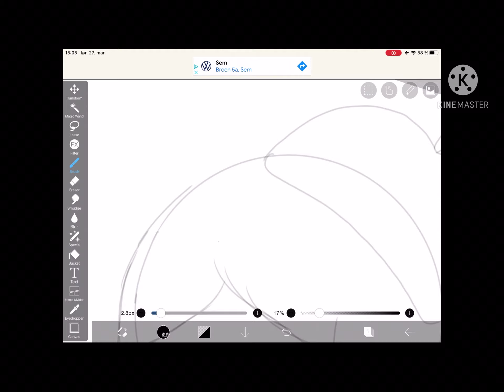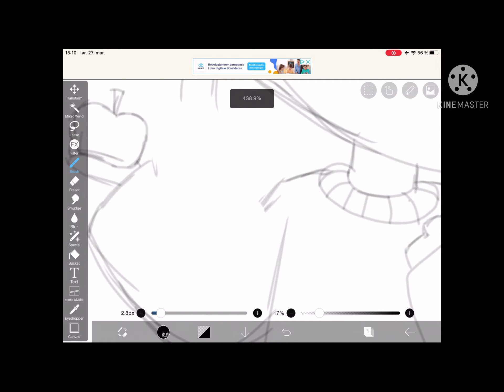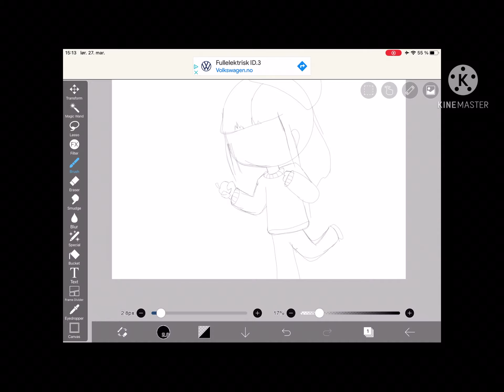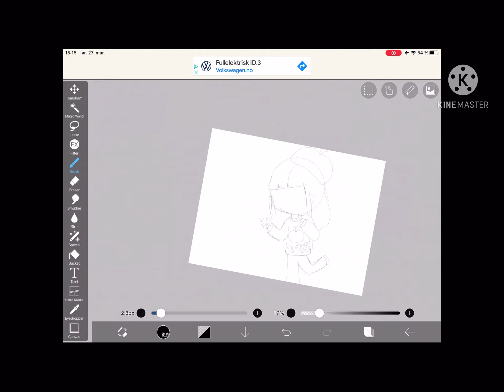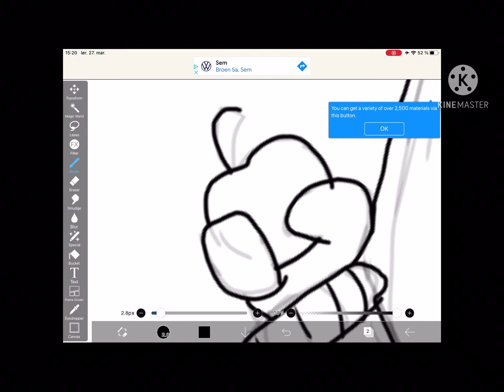Apple-speed draw (well.. kinda)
READ!
this video idea is by •CookiePotato• look in the comments at: Animation challenge by Crystal Animations💎 (mah BFF)

The music in this video is: Death bed